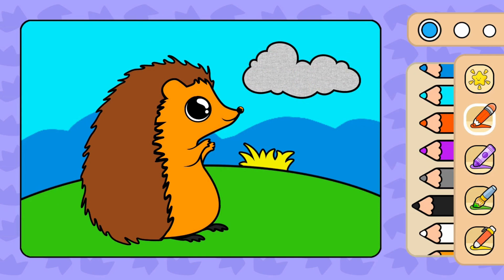Colorful and Creative: Drawing with Markers for Children - Tutorial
: Unleash the vibrant world of marker art! In this tutorial, kids will learn exciting techniques and create colorful masterpieces using markers. Join us for a journey into the world of creative expression!